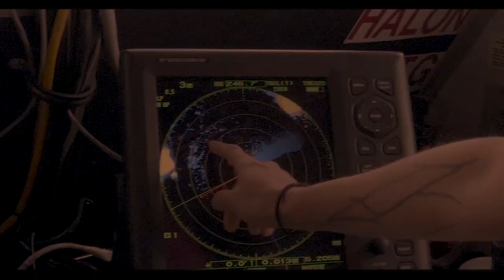Operation Milagro VI Web Series - Episode 2: Choices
The crew make a grim discovery as they continue the fight to protect the critically endangered vaquita in Mexico’s Upper Gulf of California.

Join us every Wednesday to watch the real-life story of Operation Milagro VI unfold through the eyes of the Sea Shepherd crew on the front lines, as we fight to save a species from extinction.

This campaign is part of a collaboration with Mexican officials from PROFEPA, the Mexican Navy, Conapesca, Comisión Nacional de Áreas Naturales Protegidas, and the Federal Police.